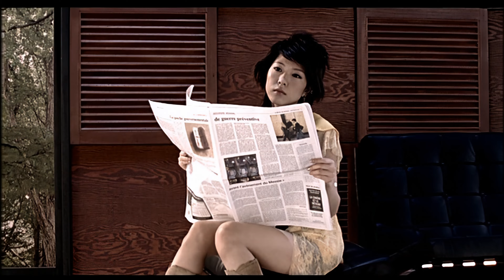BoA - make a secret (4K Upscaling)